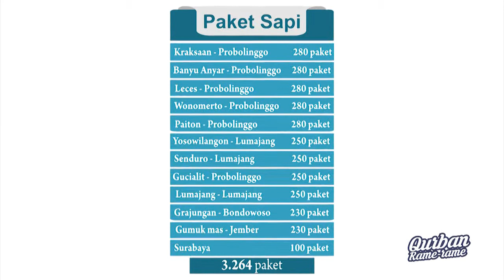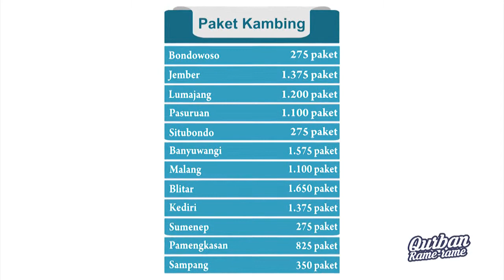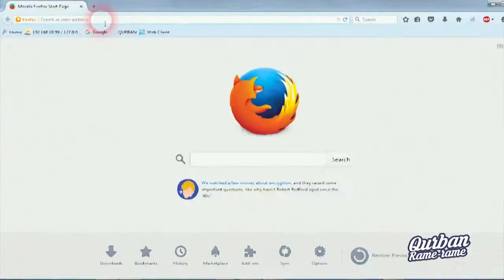[EVENT] Qurban Rame Rame - YDSF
Nikmati Kemudahan Berqurban di YDSF, dan Rasakan Manfaatnya. Karena Penyaluran kami hingga Ke Desa - Desa yang Benar - benar Membutuhkan Daging Qurban.

untuk INFORMASI Kunjungi Website Kami di

Layanan Jemput Qurban di ( 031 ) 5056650 / 54

Whatsap di No 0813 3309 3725